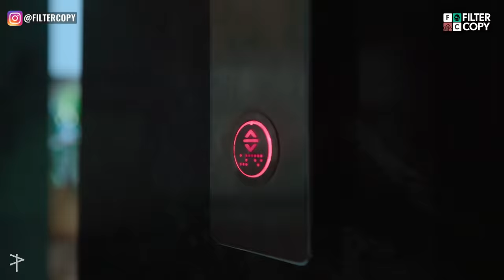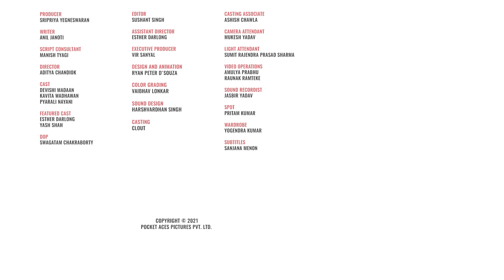FilterCopy | Moms During Board Exams | Devishi Madaan, Kavita Wadhawan and Pyarali Nayani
Ye video earphones dalke dekhna...Golu padh rahi hai na 🤫

Producer
Sripriya Yegneswaran

Writer
Anil Janoti

Script Consultant
Manish Tyagi

Director
Aditya Chandiok

Cast
Devishi Madaan
Kavita Wadhawan
Pyarali Nayani

Featured Cast
Esther Darlong
Yash Shah
Vir Sanyal

Dop
Swagatam Chakraborty

Editor
Sushant Singh

Assistant Director
Esther Darlong

Executive Producer
Vir Sanyal

Color Grading
Vaibhav Lonkar

Sound Design
Harshvardhan Singh

Casting
Clout

Casting Associate
Ashish Chawla

Video Operations
Amulya Prabhu
Raunak Ramteke

Camera Attendant
Mukesh Yadav

Light Attendant
Sumit Rajendra Prasad Sharma

Sound Recordist
Jasbir Yadav

Spot
Pritam Kumar

Wardrobe
Yogendra Kumar

Subtitles
Sanjana Menon